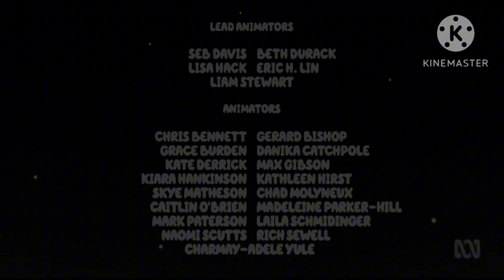August 2, 2024